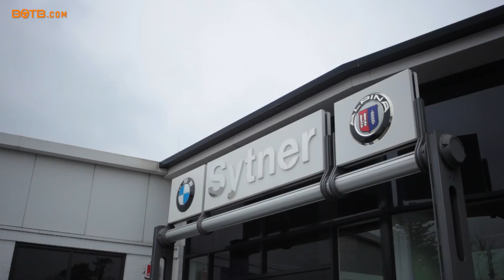Nayan Patel collects his BMW M4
Nayan won a BMW M4 with BOTB in December. He's just been to collect it from the dealer - check it out here!

You could be next!